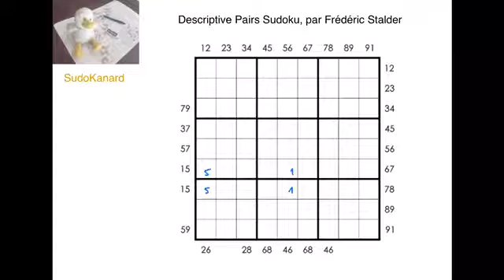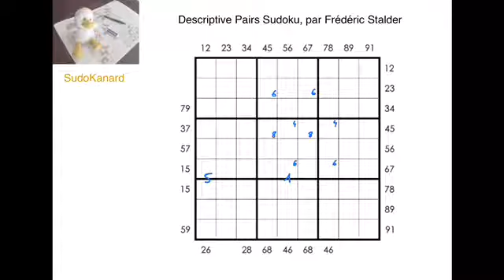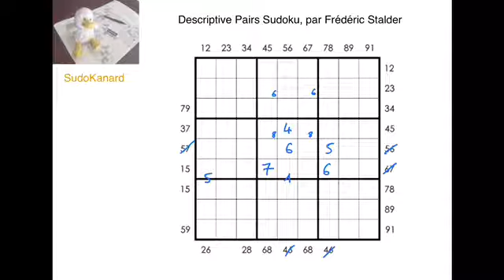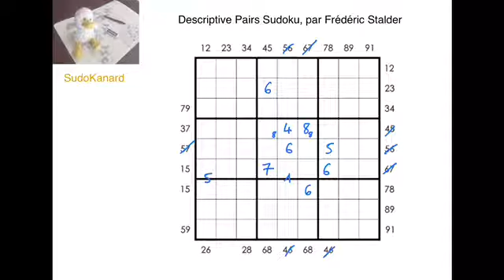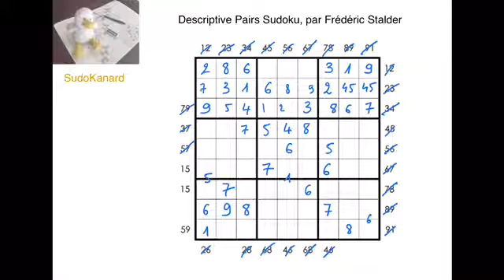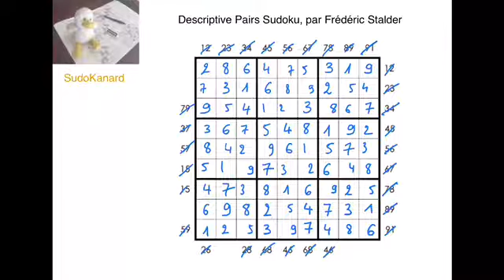Descriptive Pairs Sudoku, par Frédéric Stalder